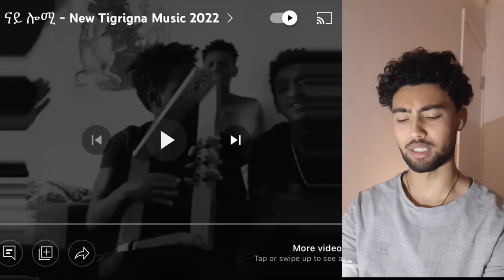ናይ ቀደም vs ናይ ሎሚ Music - New Eritrean Tigrigna Music 2022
ናይ ቀደም vs ናይ ሎሚ Music - New Eritrean Tigrigna Music 2022 part 2